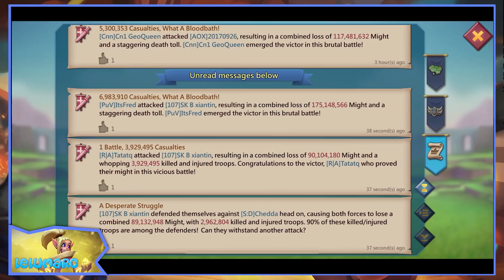Lords Mobile ES - Que ocurre cuando trollear y confiarse a lo grande no sale bien! Rally Party!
Mamá mamá... me ha tocado a tejedora de luz en la tienda de gangas! Voy a enseñarle al mundo mis 10 medallas para trollear los grandes gremios a ver si así intentan atacarme! Pero... wops... me han atacado y la he cagado de lo lindo! No os perdáis esta rally party donde un jugador nos pretende trollear de forma extrema pero la jugada le sale de la peor manera posible! Sin duda unos rallies con risas y humor para que disfrutéis este fin de semana!

Bienvenidos al canal de Lelumarc, Lords Mobile en Español!
Gameplay en Español. Trucos, guías, consejos, matemáticas y mucho mas!